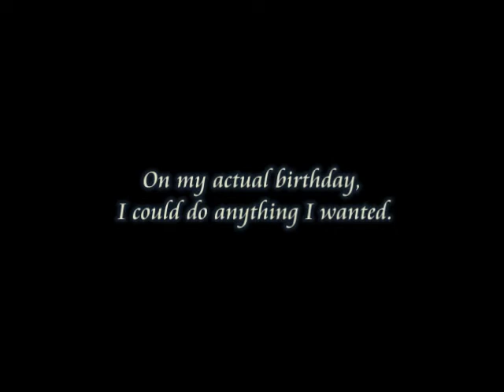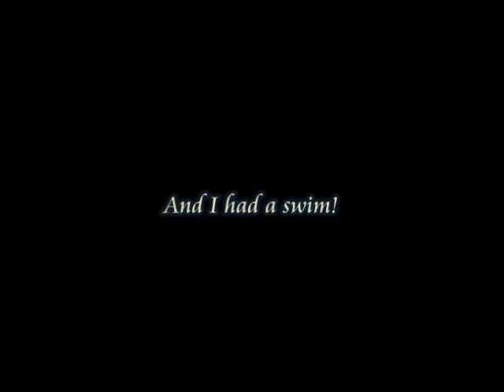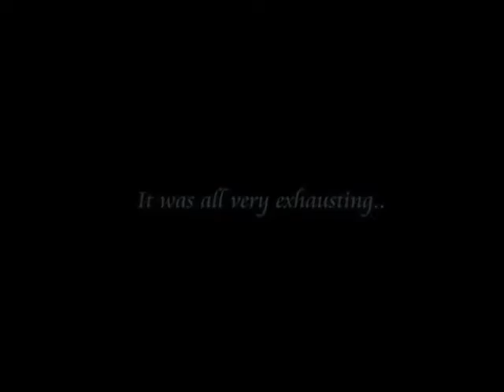First Birthday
What I did for my birthday and party